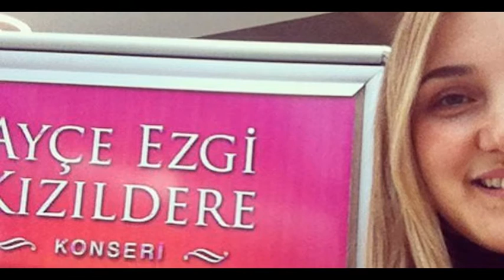Ezgi Ayçe - Şansın Varsa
Genç Müzik Yapım 2015 & NGN-İSTANBUL (çeviri-reklam)

Sansin varsa, o geri gelecek
Sansin varsa, bu yalnizlik bitecek
Sansin varsa, güzel askin bitmeyecek
Gelsem derse, bir sözün yeter

Yansin varsin , o yoksa her sey noksan
Yokolsun sonsa, herseye veda o zaman

Asklar da zamanla kayboluyor
Asklar da zamanla paslaniyor

Aranjör : Taner Çalik
Piyano Solo:Genco ARI
Miks: Ulugbek Hekimoglu
Back Vokal: Can Egesel, Müjgan Pekçetin

Prodüktörlüğünü Serkan Bigayın yaptığı, Ngn-İstanbul ( çeviri-reklam) sponsorluğunda hazırlanan karma albüm "Sinerji Vol :3" yayınlandı.Serinin devamı olan albüme 16 farklı sanatçı , 18 yeni şarkıyla katılıyor.Albümde pop, bossa-latin, dans gibi farklı tarzlarda özgün çalışmalar yer alıyor.
Güvenç, Okan Öz, Nilay Tezsay, Ezgi Ayçe, Cüneyt & Nilgün Kit, Bingül Konya, Kızılötesi, Erdinç Eroğlu, Ümit Gür, Özdemir, Emrah Karakuyu, Ongu, Gazi Kitoğlu, Gölge, Alican gibi sanatçıları biraraya toplayan albüm müzik piyasasına yeni renkler sunmaktadır.Albüme D&R'lardan ya da Deezer-İtunes üzerinden ulaşabilirsiniz.